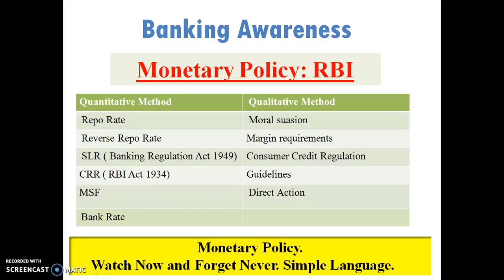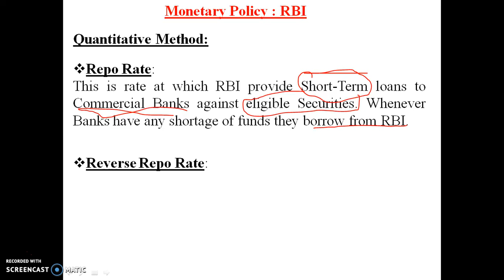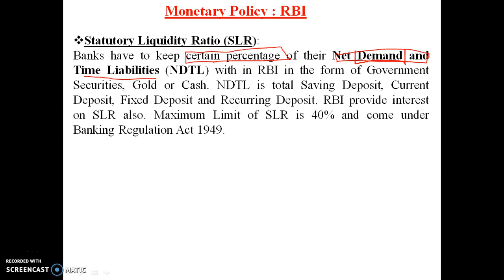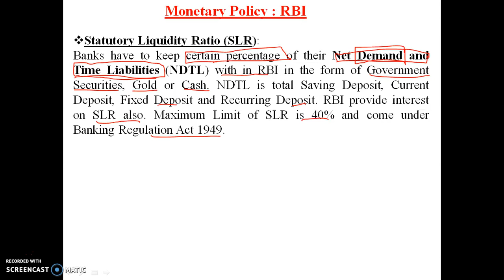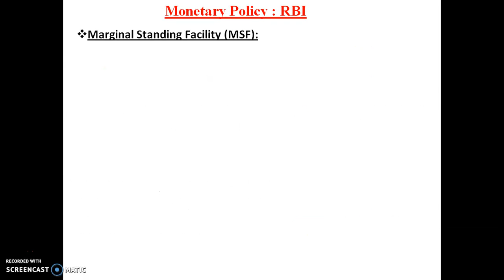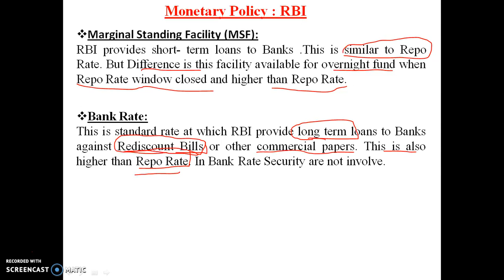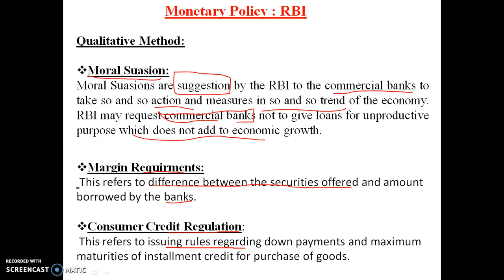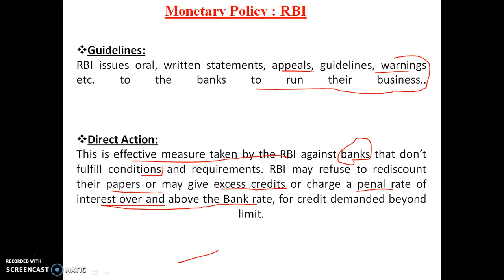RBI Monetary policy of India in details | RBI ब्याज दरें क्या हैं | रेपो रेट क्या है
Monetary Policy of RBI, Important Tools for money supply in market. RBI monetary Policy framework. Qualitative method and Quantitative methods. Repo Rate. Reverse Repo Rate. Cash Reserve Ratio. Bank Rate. Money supply in market. Inflation control method. मौद्रिक नीति, भारतीय रिजर्व बैंक की मौद्रिक नीति, बैंक दर , बैंकिंग परीक्षा. Bank PO Exams important tools for General Knowledge.

Monetary policy of india in hindi
RBI bank rate system in hindi
how RBI control money supply in market. Inflation india
how bank rate system decide in india
rbi hikes repo rate
rbi repo rate hike
rbi repo rate 2022
आरबीआई कैसे रेट बनाता ही
आरबीआई रेपो रेट और रिवर्स रेपो रेट
रेपो रेट क्या है